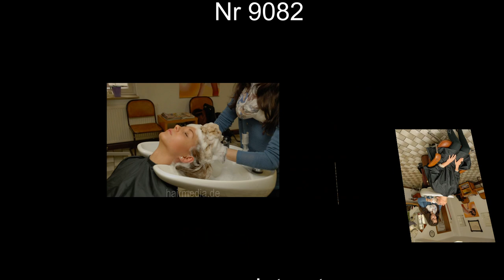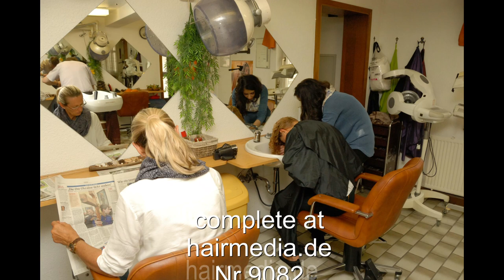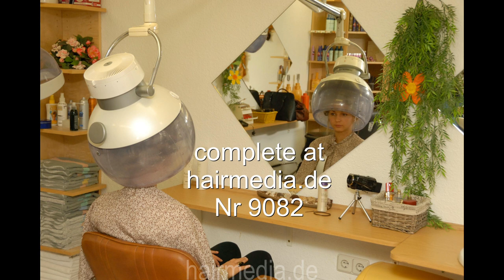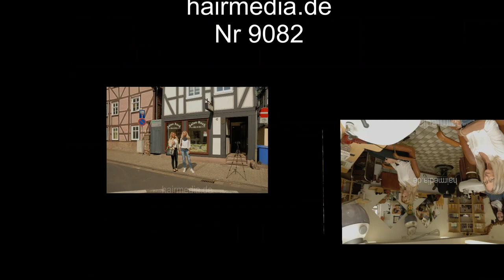9082 Yara and Mom blonde ponytails gloves wash and wet set in salon trailer